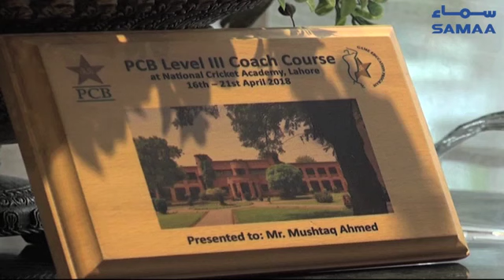Mushtaq Ahmed interview: Playing with England, sharing with Pakistan boys | SAMAA TV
Khatarnak coach ke tips...